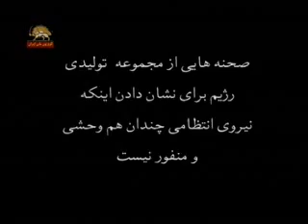tanz goftari niroye entezami